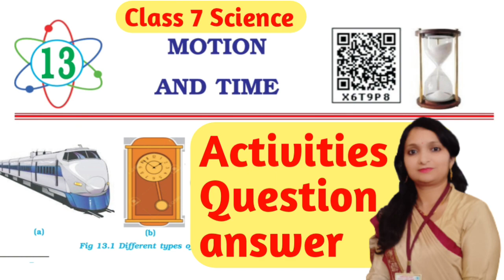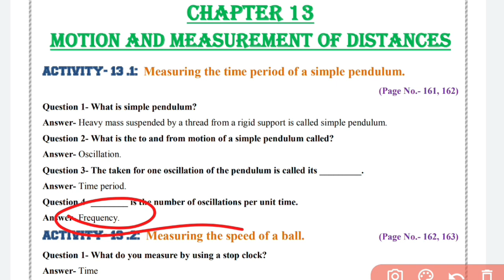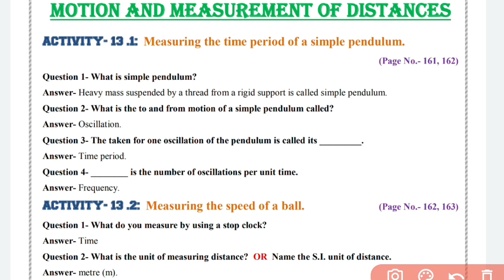Pseb Class 7 science chapter 13 l Motion and Time l Easy Explanation l Activities question answer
Pseb Class 7 Science